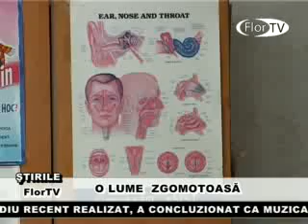O LUME ZGOMOTOASA.flv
NIVELUL ZGOMOTULUI A CRESCUT PESTE TOT. DE LA USCATOARELE DE PAR LA IPOD-URI, TRAFIC SAU BOXE DATE TARE, NE EXPUNEM URECHILE IN MOD CONSTANT LA UN NIVEL DISTRUCTIV.
UN STUDIU RECENT REALIZAT, A CONCLUZIONAT CA MUZICA LA VOLUM CRESCUT ASCULTATA IN CASTI O ORA PE ZI, TIMP DE 5 ANI, POATE CAUZA TULBURARI DE AUZ
IREVERSIBILE.
PUTIN TINERI REALIZEAZA CA-SI POT AFECTA AUZUL DOAR ASCULTIND MUZICA ,IN
 SPECIAL MUZICA POP, EMISA DE MP3 PLAYER SAU IPOD-URI LA CASTI.
INTERVIU- OAMENI
POTRIVIT UNOR CERCETATI DIN MAREA BRITANIE SI SUA AU ARATAT CA PESTE 5 MIL. DE COPII SI TINERI, CU VIRSTE INTRE 5 SI 20 DE ANI CARE UTILIZEAZA MP3 PLAYER-UL LA UN VOLUM DE PESTE 85 DE DECIBELI, AU PREZENTAT TULBURARI DE AUZ DETERMINATE DE EXPUNEREA LA ZGOMOT.
POTRIVIT UNOR DATE PRELIMINARE IN RAIONUL FLORESTI SUNT LA EVIDENTA IN JUR DE 300 DE PERSOANE CU DEFICIENTE DE AUZ, INCLUSIV PERSOANELE SURDO-MUTE.